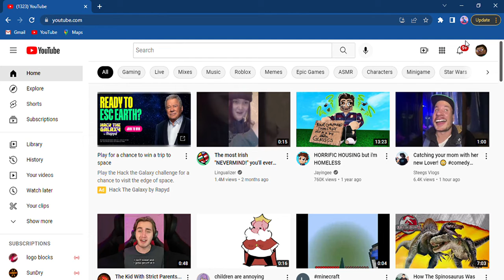live stream canceled :(